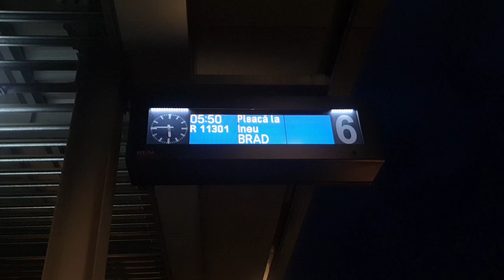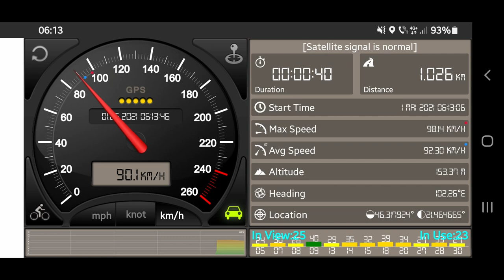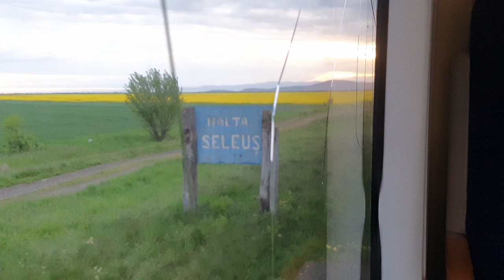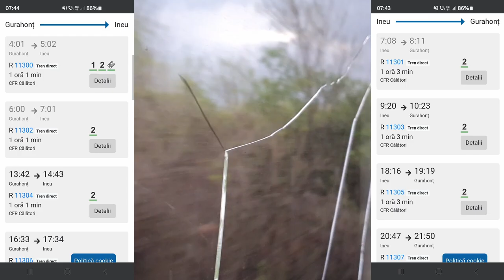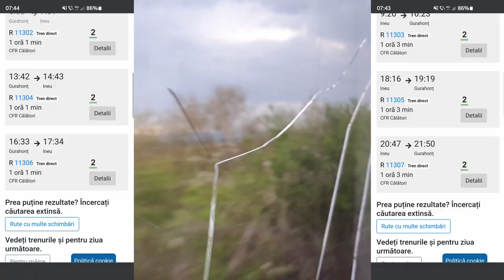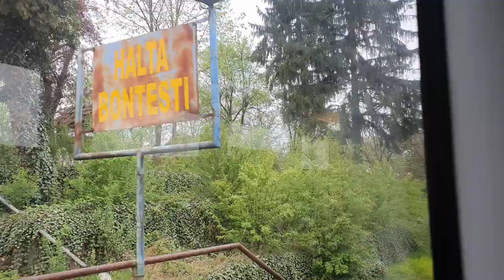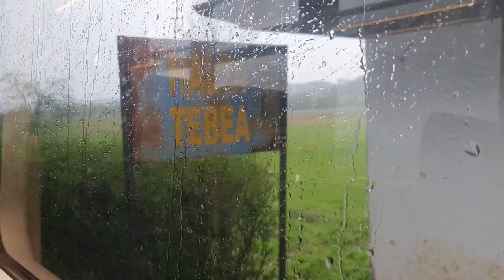Calatorie ARAD-BRAD cu trenul si toate statiile, linia 317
După aproape un an, și de data aceasta pornind din Arad, revin pe linia de unde pe acest canal de Youtube, e videoclipul numărul 2. Însă de data aceasta o iau mai moale și mai în detaliu, vă filmez toate stațiile, atmosfera pe tren în timpul mersului și vă mai vorbesc puțin.
Trenul meu a fost un Siemens Desiro, poreclit ca și Săgeata Albastră operat de CFR Călători.

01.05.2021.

After almost a year, and this time starting from Arad, I return to the line from where on this Youtube channel, the video is number 2. But this time I take it softer and in more detail, I film all the stations, the atmosphere on the train while walking and I'll talk to you a little more.
My train was a Siemens Desiro, nicknamed the Blue Arrow operated by CFR Călători.

LIKE, SUBSCRIBE if you like it, press the little BELL icon to receive a notification when I post a new video and SHARE for others like you to DISCOVER these videos.